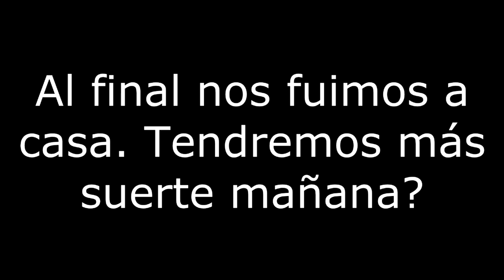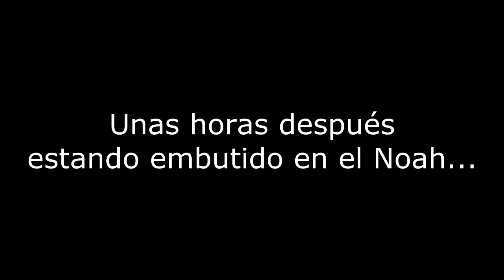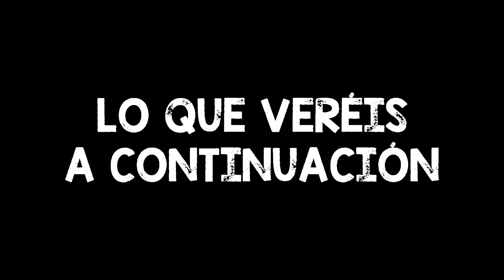VIAJANDO al NGORONGORO [MEMORIAS DE ÁFRICA #3]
Comenzamos nuestro viaje al Cráter del Ngorongoro, hogar de los 5 grandes, y como siempre, ¡el camino está lleno de imprevistos!